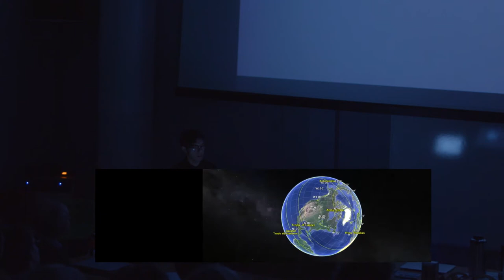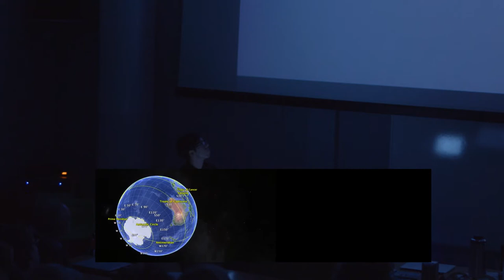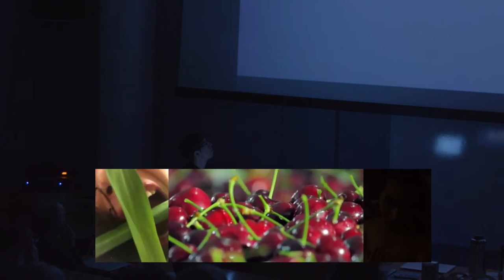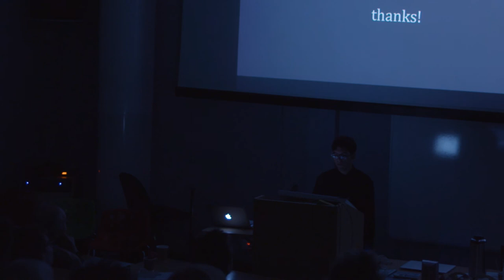Francisco Gonzalez Rosas | Networked Self-Representation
Elastic Spaces Third International Symposium
October 11-13, 2017
Bath Spa University
Bath, UK

elasticspaces.hexagram.ca